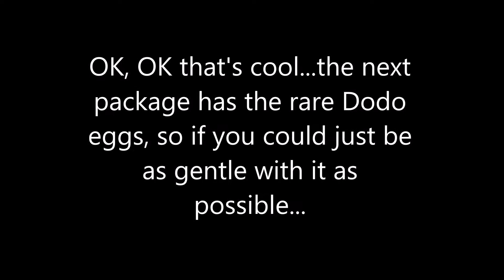Cooper vs Amazon